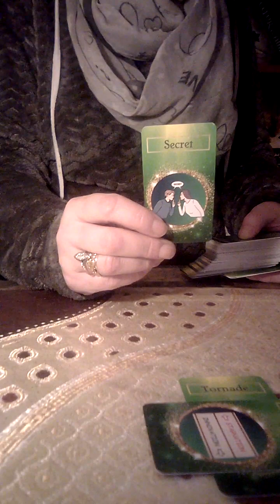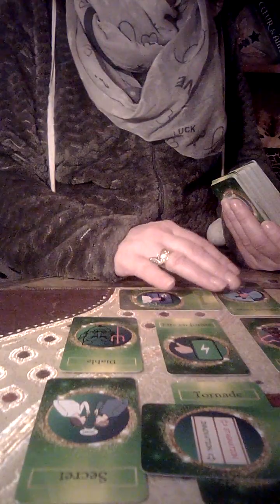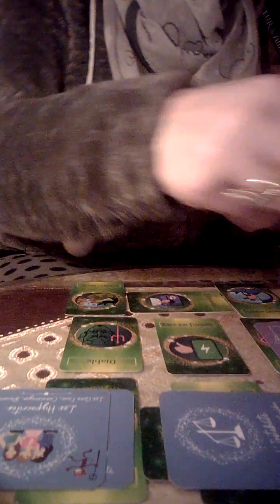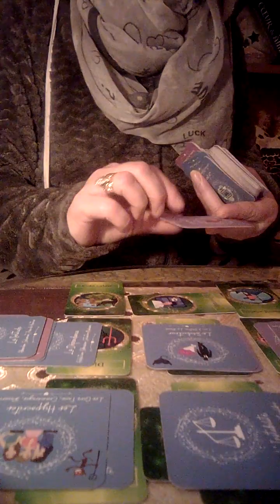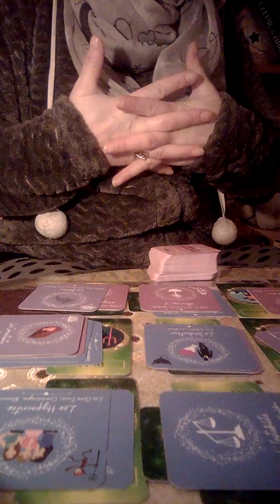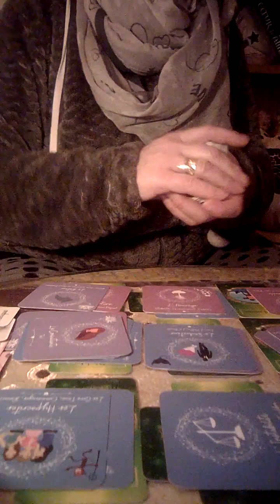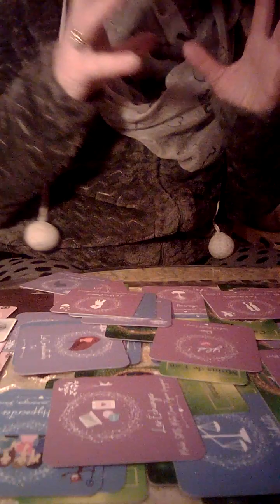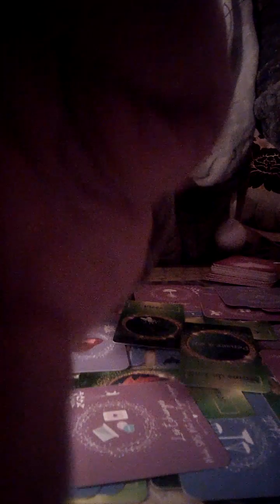FJ/Lien d Ames.Vous allez apprendre des verites.Amour envoutant,addiction, magie sur votre relation?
Prenez soins de Vous mes belles Ames

A bientot🥰😘